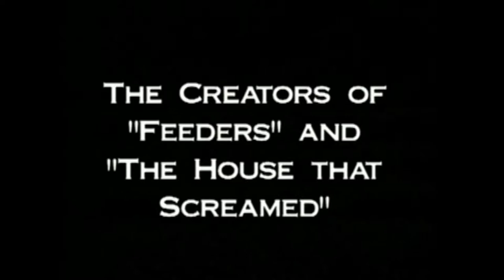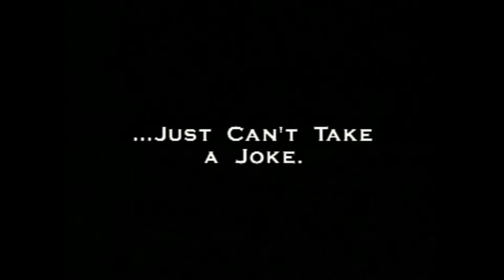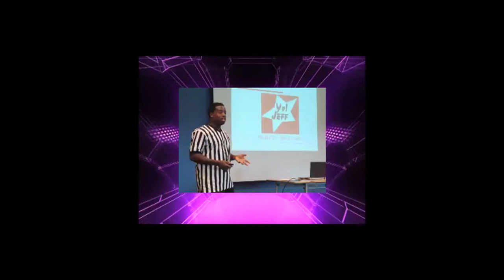Jeff Carroll brings the best in Horror and Dating.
From the mind of Jeff Carroll comes the best of Hip Hop Horror and healthy relationships.